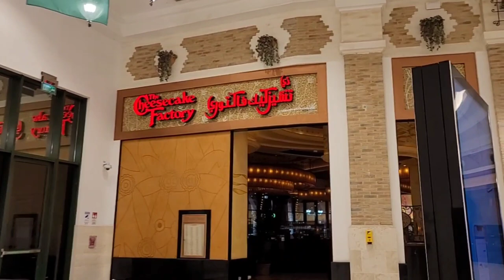Kris Kringle 2022 with my UPS Family 👪